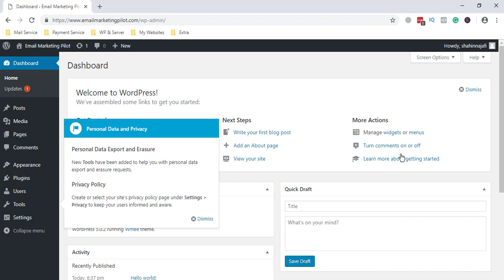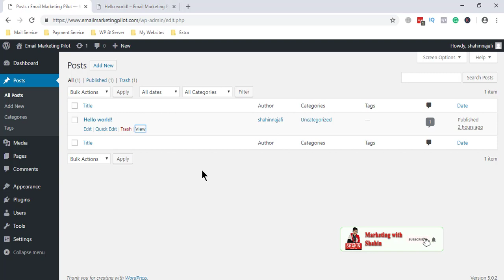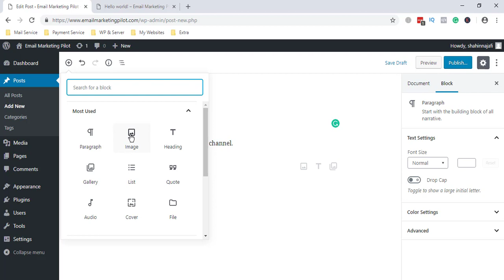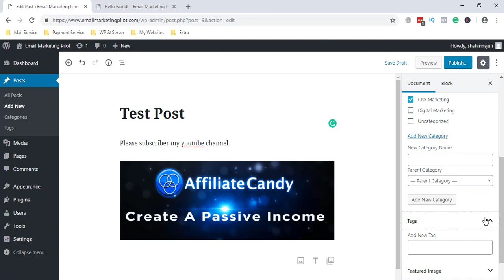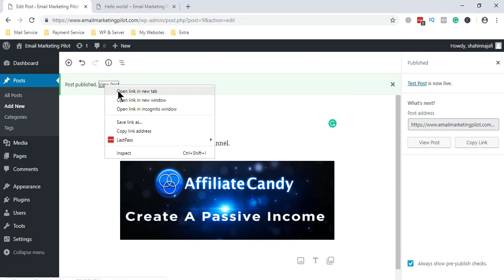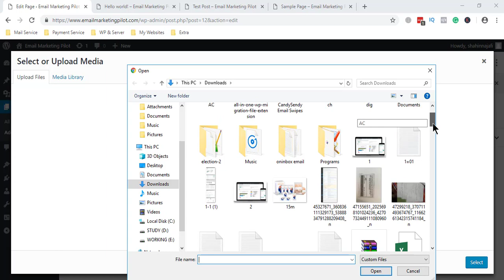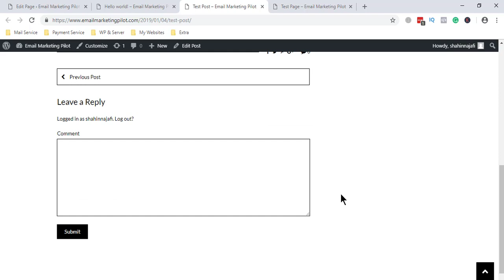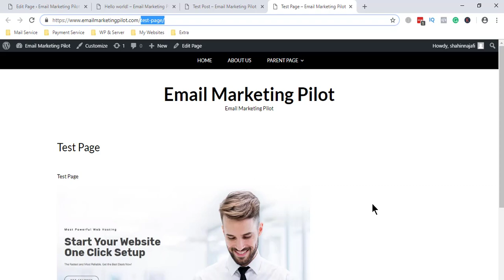WordPress Step By Step Bangla Tutorial For Beginners 2019 - WordPress Pages & Post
Welcome to my WordPress Tutorial. In this tutorial, I discuss how to use WordPress for creating any website. This is Step By Step Bangla Tutorial For Beginners 2019.

👉 You can learn from my tutorials:

✅ WordPress Installation
✅ Create Pages & Post
✅ Themes Customization
✅ Landing Page Making
✅ Sales Funnel Making

This video is powered by CandyHoster.
CandyHoster – Most Powerful Linux Web Hosting Platform. CandyHoster Offers The Lowest Prices on the Market. Register at CandyHoster & Save Now.